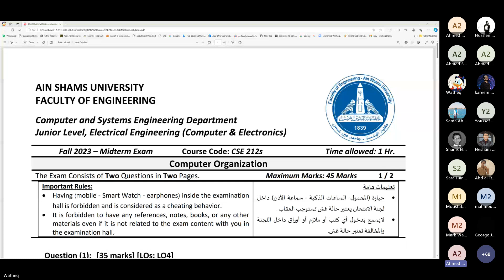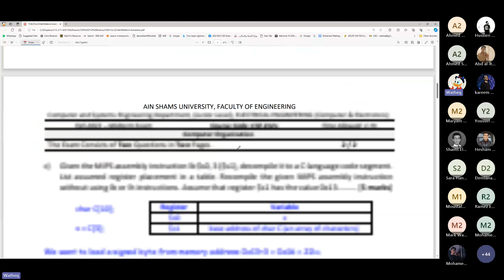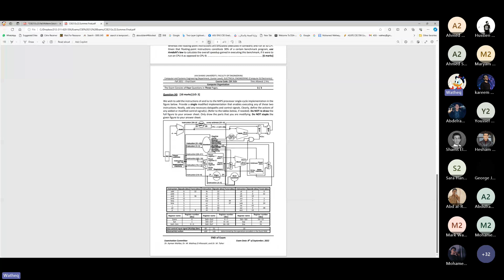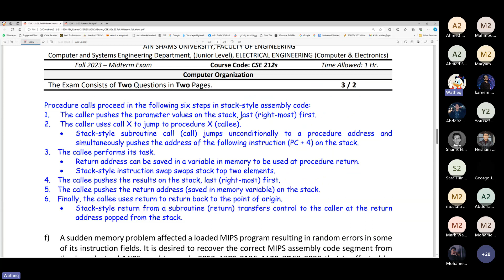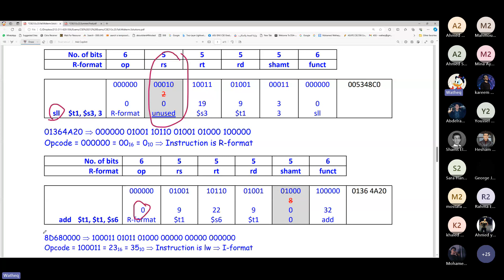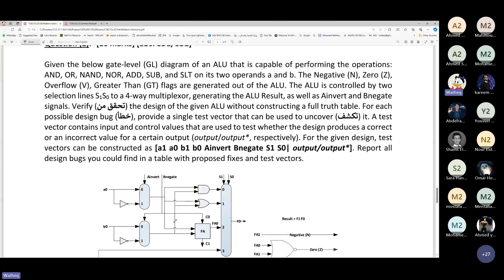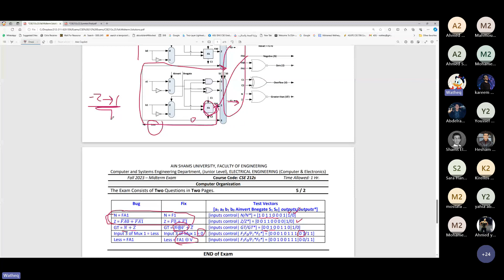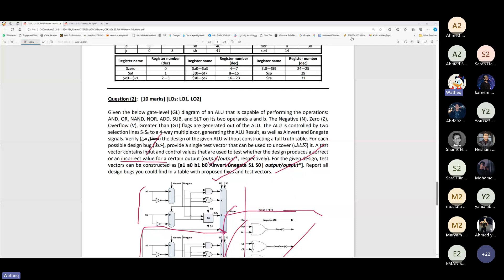CSE212s | Last Lecture&Midterm solution